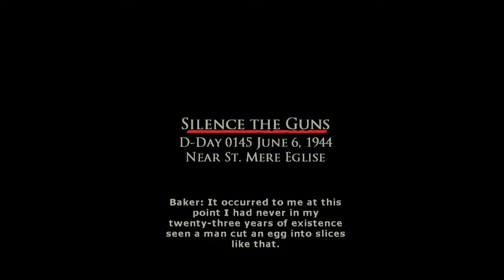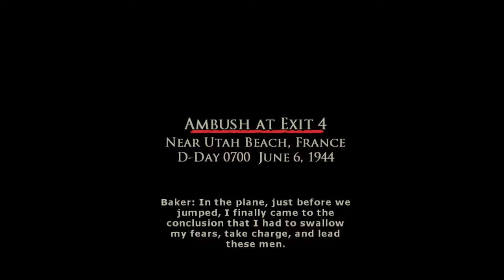Brother In Arms :Road to hill 30 | Part - 2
Welcome in my brand new YouTube channel video so the game play will be so excited continue with the video
My office Instagram I d :-

tdp_gamer_office
🤩My office Discord server is now available
🤯Click on the link join for more suppose🤯